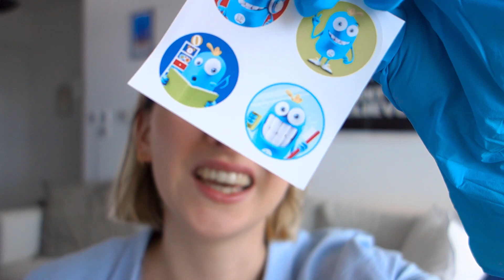ASMR - Jaw and teeth examination at the dentist 🦷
Please use your headphones to get the best experience from this video.

Hi everyone!

In today’s video, you are going to the dentist! I'm examining your jaw and teeth, then present you a device that will help you to stop clenching your jaw.
The ASMR triggers you will encounter are: soft-spoken voice and close whispers, personal attention, instructions to follow, face touching, gloves sounds, tapping and light triggers.

Timestamps
0:00 : Intro
1:36 : Jaw examination (with gloves)
7:01 : Teeth examination (with gloves and light)
10:20 : Mouthguard presentation and try out
16:18 : Outro

As I will mostly rely on my videos this year to earn a living, any help is welcome.